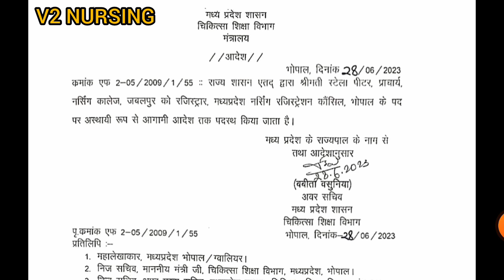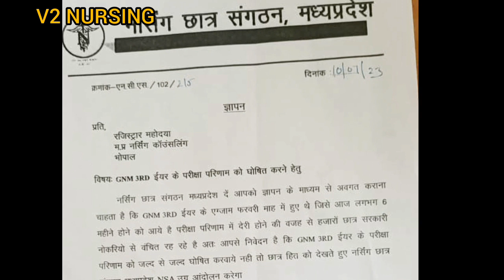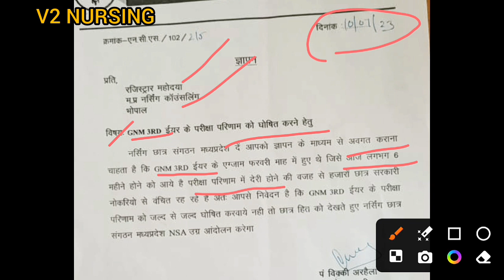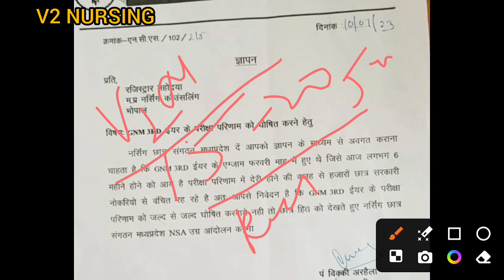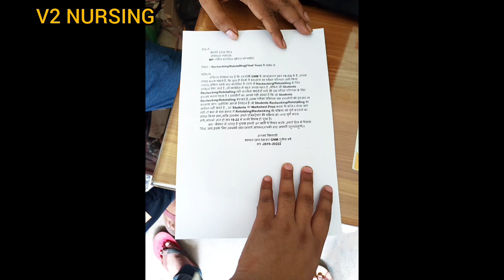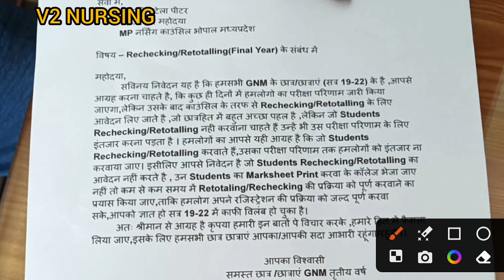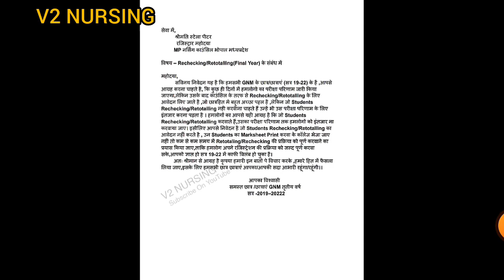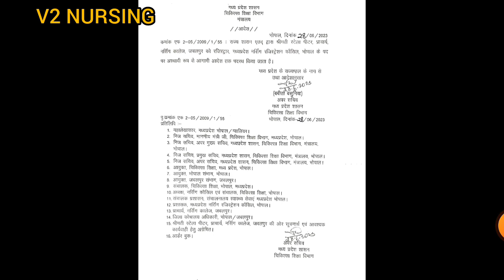MP GNM 3rd Year Result Letest Updates।। MPNRC Letest Updates।।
मध्य प्रदेश शासन, चिकित्सा शिक्षा विभाग के द्वारा
मध्य प्रदेश नर्सिंग काउंसिल भोपाल के नए नर्सिंग रजिस्ट्रार को नियुक्त किया गया है ।।

रजिस्ट्रार ने कहा है जल्द से जल्द रिजल्ट घोषित किया जाएगा

नई रजिस्ट्रार के नियुक्त होने से क्या कुछ बदलाव होगा ,वो देखने योग्य बात होगी , क्या क्या Challenges हैं,जो काफी महत्पूर्ण होंगे ,जिसमे हाई कोर्ट ग्वालियर के द्वारा लगाए गए आरोप को चुनौती देना इत्यादि।।।

नई रजिस्ट्रार श्री मती स्टेला पीटर जो की लगभग 10 सालों से नर्सिंग कॉलेज जबलपुर की प्राचार्य रही है ।।

आपलोग के प्रयास से रिजल्ट शायद जल्दी आ जाए ।।

mp GNM 3rd year result kab aayega

©Vaidik_Viraj 2023